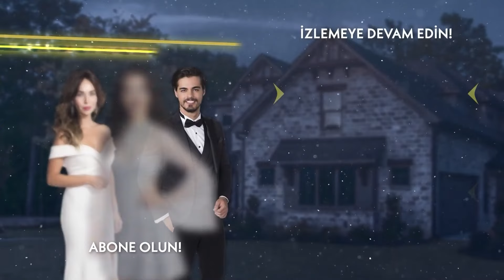Başladığın İşi Bitir! - Cennet'in Gözyaşları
❤️Tüm bölümleri izlemek için 👉

Bebekken terk edilen Cennet, kaçırdığı anne sevgisi için umutsuzca yaşam mücadelesi verir. Anneannesi tarafından büyütülen Cennet'in hayatında en yakın arkadaşından başka pek az şey vardır. Ancak bir kaza onları ayırır. Yıllar sonra Cennet, kötü geçmişine rağmen mimarlık sınıfının birincisi olmak için çok çalıştı. Mezuniyetlerinin ardından okul arkadaşı Melisa'nın annesi ona başarılı firmasında hayallerindeki işi teklif eder. Orada Selim ile tanışır ve Selim, çoktan unuttuğu çocukluk arkadaşı Cennet'i hatırlamaya başlar. Kızını Selim'le evlendirmeyi planlayan Melisa'nın annesi, ilişkileri pek hoş karşılanmaz.

Oyuncular:
Esra Ronabar
Berk Atan
Almila Ada
Zehra Yılmaz
Yusuf Akgün
Güler Ökten